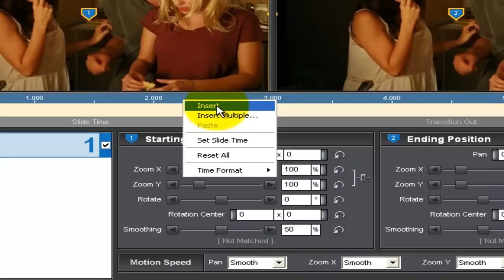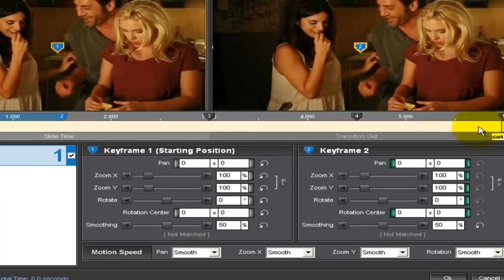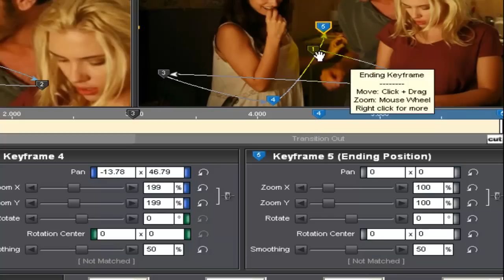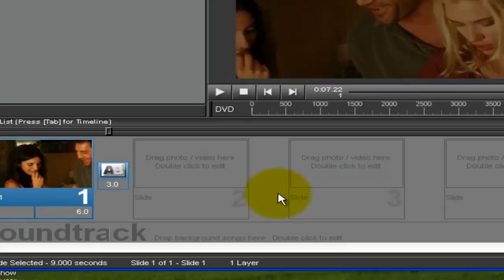Tutorial in Italiano Proshow n.2 Insert Multiple Keyframe Starting Position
Give Movement To The Image